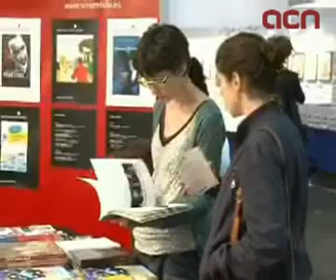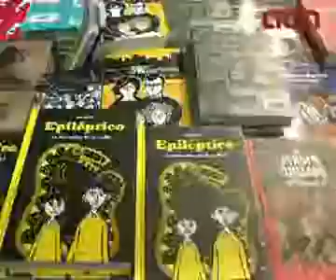El Saló Internacional del Còmic de Barcelona obre les portes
Barcelona (ACN).- Un any més, el Saló Internacional del Còmic de Barcelona ha obert les seves portes a la ciutat per congregar tant els aficionats com els possibles nous lectors. En aquesta 28a edició, Holanda i Euskadi són els països convidats que mostraran els dibuixants més rellevants en el seus estands. Com a novetat d'aquest any, el saló ha incorporat concerts, a més de centrar les exposicions més rellevants en la relació entre el còmic i la música. Els 18.000 metres quadrats de la Fira de Barcelona i una inversió de 700.000 euros, fan que l'organització esperi igualar la xifra de 100.000 visitants d'aquests últims anys. També en aquest marc, s'ha presentat el futur Museu del Còmic i la Il·lustració de Catalunya.